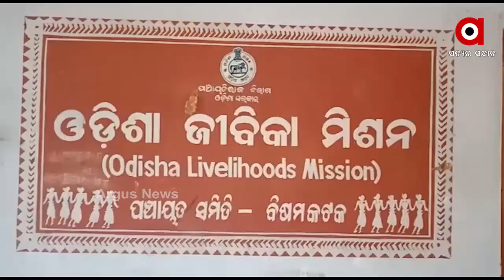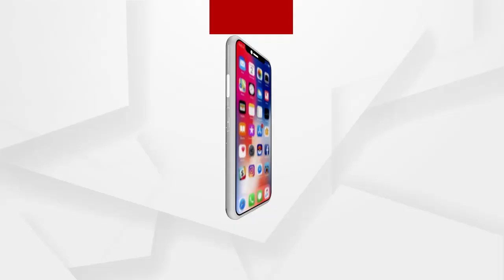Argus Update News 9am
ବୁଲେଟ ଉପରେ ଚଢିଗଲା ହାଇୱା...
ରାସ୍ତା ଉପରେ ଠିଆ ହୋଇଥିବା ବସକୁ ଜାଳିଦେଲେ...
ଆଜି ପବିତ୍ର ମହାଶିବରାତ୍ରୀ...
କେନ୍ଦ୍ର ଲିଭାଇବ ଶିମିଳିପାଳ ନିଆଁ...
କେବେ ସୁଧୁରିବ ଚାଷୀ ସମସ୍ୟା?...
ତାତିରୁ ମିଳିବ ସାମାନ୍ୟ ଆଶ୍ୱସ୍ତି.